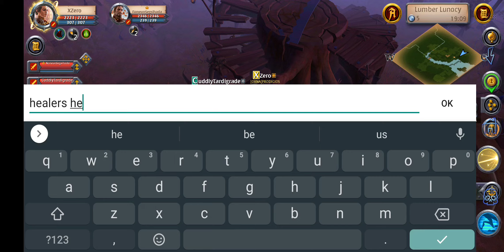I can do it all Albion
Expert expedition